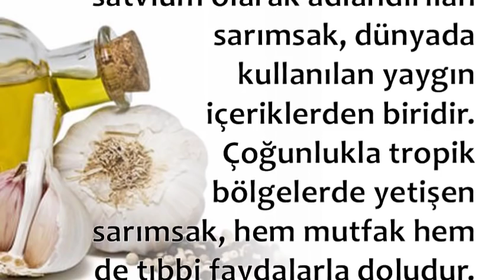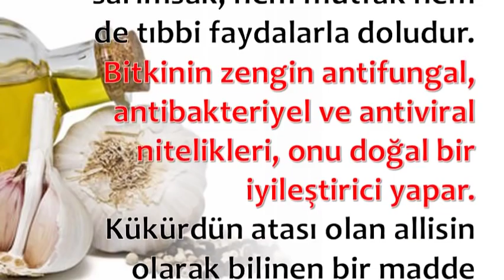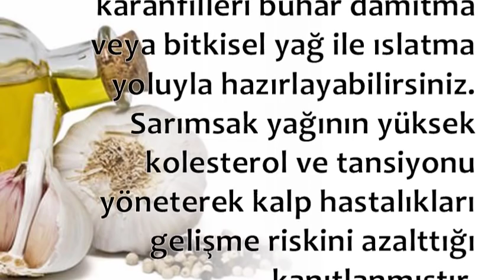Sarımsak Yağı Nedir?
Sarımsak Yağı Nedir,sarımsak yağı kullananlar,sarımsak yağının kaşa faydaları,sarımsak yağı saça faydaları,sarımsak yağı yüze sürülürmü,sarımsak yağı nasıl elde edilir,sarımsak yağı kaş,sarımsak yağı sakala faydaları

💕 SAĞLIKLI YAŞAM;

💕 YAYIN İLKELERİMİZ;

💕 KAYNAKLAR;

☆Siteler
• line.do

💕 YASAL UYARI;